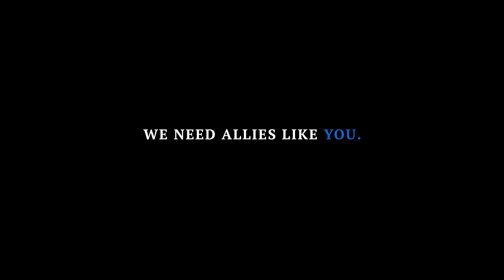True Media Needs True Allies | Arundhati Roy | The Caravan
Media independence is as important as it is rare, and Arundhati Roy believes The Caravan is one of few media organisations today that can hold its head up.